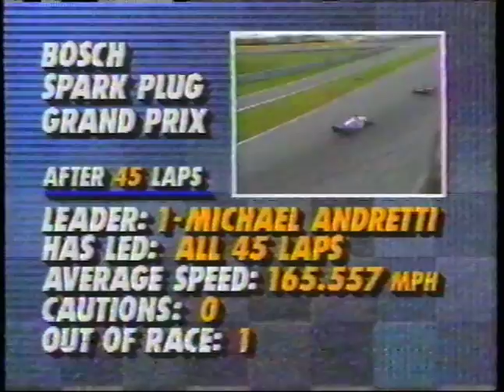Indy Car driver_Paul Tracy_racing at Nazareth Speedway_1992.mov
Driving a Penske PC-21 (chassis 03) Paul Tracy was in position to win his first Indy Car race at Nazareth Speedway in 1992. Forced to make three stops because of a refueling mistake in the pits he finished third behind Bobby Rahal and Michael Andretti.

Paul won his first Indy Car race the following season at the 1993 Long Beach Grand Prix.